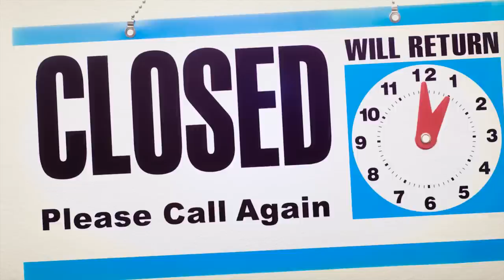Come to Peterborough - Mark Grist and Free Thinking Design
In 2008, Mark Grist became Peterborough's Poet Laureate. Whilst in role, he was asked to write a love poem to our city. This is what he came up with.

All digital animation was designed and produced by Free Thinking Design.